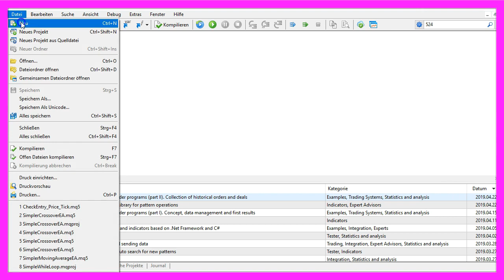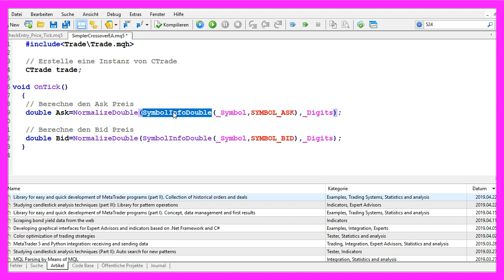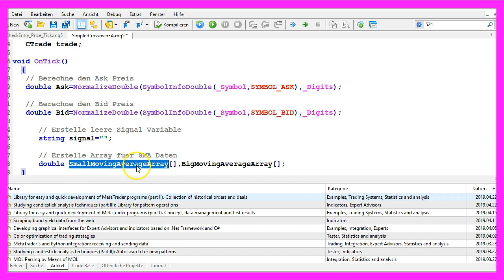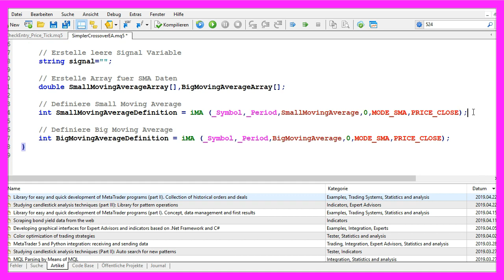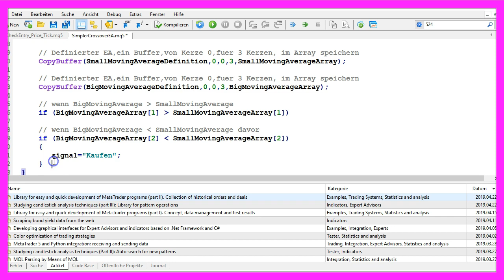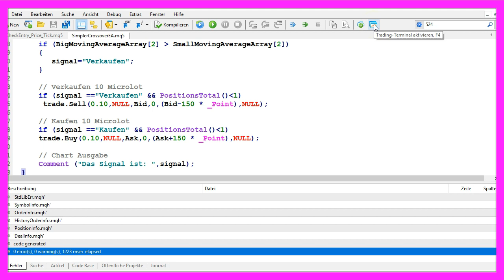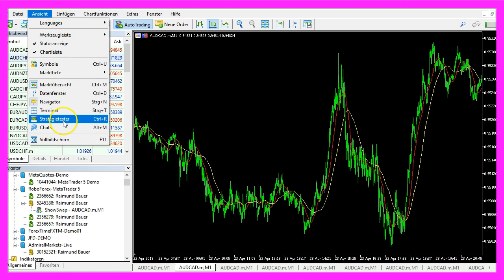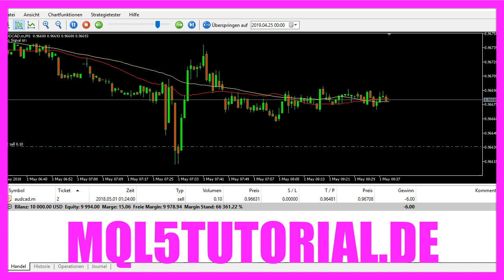MQL5 TUTORIAL GRUNDLAGEN - 20 SO PROGRAMMIEREN SIE EINEN CROSSOVER EXPERT ADVISOR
Mit MQL5 für Metatrader5 programmieren wir einen Simple Moving Average Crossover Expert Advisor der auf dem Forexchart automatisch traden kann, sobald sich zwei gleitende Durchschnitte überkreuzen. Der EA kann in ca. 8-10 Minuten programmiert werden...

In diesem Video wollen wir uns einmal anschauen, wie man so einen Crossover Moving Average Expert Advisor automatisieren kann. Wir haben hier einen gelben und einen roten Moving Average. Und wenn die zwei sich überkreuzen, dann wird hier oben ein Signal generiert, das hier unten eine automatische Positionseröffnung verursacht. Und wir wollen uns in diesem Video einmal anschauen, wie man das mit MQL5 programmieren kann. Um das zu tun, klicken Sie im Metatrader bitte auf dieses kleine Symbol hier oben oder drücken Sie die F4 Taste. Das ruft dann hier den Metaeditor auf. Und hier klicken wir auf Datei, Neu, Expert Advisor aus Vorlage, Weiter. Ich vergebe hier mal den Namen SimplerCrossoverEA, klicke auf Weiter, Weiter und Fertigstellen. Jetzt kann alles oberhalb der OnTick Funktion gelöscht werden. Und wir entfernen auch die zwei Kommentarzeilen hier. Wir starten mit einer include Anweisung, mit der wir uns die Datei Trade.mqh importieren. Die gehört mit zum Lieferumfang von MQL5 und stellt vereinfachte Handelsfunktionen bereit. Danach erstellen wir uns hier eine Instanz von der Klasse CTrade. Die bekommt den Namen trade und wir werden sie gleich verwenden, um damit eine Position zu eröffnen. Bevor wir das aber tun können, brauchen wir erst einmal den Ask Preis und den Bid Preis. Die kann man ermitteln mit der Funktion SymbolInfoDouble. Als Parameter übergeben wir hier das aktuelle Währungspaar auf dem Chart. Das wird automatisch ermittelt durch _Symbol. Und im zweiten Parameter geben wir an, ob wir den Ask Preis oder den Bid Preis haben möchten. Für den Ask Preis verwenden wir SYMBOL_ASK, alles in Großbuchstaben. Und für den Bid Preis dann entsprechend SYMBOL_BID. NormalizeDouble und _Digits sorgt dafür, dass je nach Währungspaar entweder drei oder fünf Nachkommastellen automatisch ermittelt werden. Als nächstes brauchen wir noch eine Variable für unser Signal. Die bekommt auch den Namen Signal und zunächst einen leeren Wert zugewiesen. Für unseren Crossover brauchen wir ein SmallMovingAverageArray und ein BigMovingAverageArray. Legen wir zunächst hier oben einmal fest, dass der SmallMovingAverage einen Wert von zwanzig Kerzen und der BigMovingAverage einen Wert von fünfzig Kerzen haben soll. Wir nutzen die Funktion iMA für das aktuelle Währungspaar auf dem Chart und die auf dem Chart ausgewählte Zeiteinheit um für unseren SmallMovingAverage ohne Verschiebung, mit MODE_SMA für SimpleMovingAverage den Wert auf Basis der Schlusskurse zu berechnen. Bitte beachten Sie, dass Mode SMA und PRICE_CLOSE jeweils in Großbuchstaben geschrieben wird. Das Ganze wiederholen wir dann noch mal für den BigMovingAverage. Im Großen und Ganzen ist diese Zeile identisch. Aber dieses Mal wird halt der BigMovingAverage Wert genutzt, den wir hier oben mit fünfzig initialisiert haben. Dadurch, dass das beides hier input Variablen sind, lässt sich das später im laufenden Betrieb noch verändern. Die vier hat hier nichts zu suchen. Im Anschluss nutzen wir CopyBuffer um anhand der SmallMovingAverage Definition, die wir hier oben getroffen haben, für Buffer null, also die einzige Linie, die wir in einem gleitenden Durchschnitt als Signal zur Verfügung haben, zu berechnen. Wir hätten gerne die Daten von der aktuellen Kerze null für drei Kerzen. Und das Ergebnis wird in unserem SmallMovingAverageArray gespeichert. Das Gleiche machen wir hier noch mal für das BigMovingAverageArray. Und jetzt können wir unser Einstiegssignal berechnen.